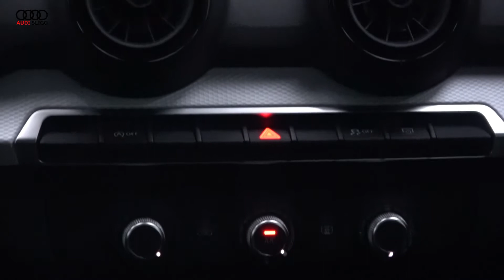CMG AUDI SLIGO:171DL222 Audi Q2 1.6TDI SE 116BHP Manual Ibis White / Dark Cloth Interior